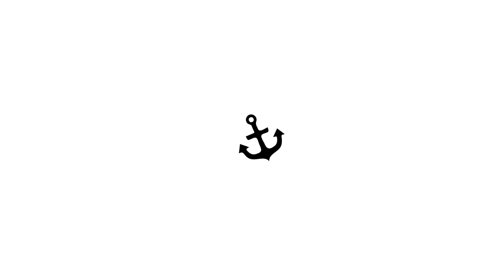【第２話】シンバシコイ物語 –最終章– 〈英語・韓国語・中国語字幕付〉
シンバシコイ物語 最終章　第２話 〈英語・中国語・韓国語 字幕付き〉

2023年秋。

10月8日（日）スタート

シンバシコイ物語いよいよ最終章へ・・・。

■全4話■

【毎週日曜　21時配信】

東京・新橋にある会員制バー”TUGBOAT”のチャンネルです。

マスターを含む、オールスタッフで制作したショートフィルムです。

★News★

この度TUGBOATのオンラインショップがオープンしました！！

主にオリジナルTシャツを販売しておりますが、今後商品を増やしていく予定ですので、

是非オンラインショップもご利用ください！

詳しくは下記URLより

『TUGBOAT WHARF』

 ●シンバシコイ物語 –最終章– 主題歌
　『アイノアメ』
各種音楽配信サービスにて
１０月１６日より配信スタート

歌　　コースケ

作詞　THE TUGBOAT FAM.

作曲　RYU

編曲　SHUN,JAY

●シンバシコイ物語　主題歌
　『二度目の初恋』
各種音楽配信サービスにて配信中

歌　　コースケ

作曲　RYU

編曲　SHUN,JAY

●SNS

【X】  TUGBOAT_Bar

●衣装協力

ROLY-POLY BESPOKE SALON FOR LARGE MEN’S

【X】ROLYPOLYBespoke

Fall 2023.

From Sunday, October 8th

Every Sunday at 9:00 p.m.（JST)

Distribution starts.

The final chapter of the Shimbashi-koi story begins.

Channel of a gay bar called “TUGBOAT” in Shimbashi,Tokyo.

All the staff there made a short film.

If you liked this channel.

★News★

We are pleased to announce the opening of TUGBOAT's online store!

We mainly sell original T-shirts, but we plan to add more products in the future,

so please visit our online store as well!

please visit the following URL.

『TUGBOAT WHARF』